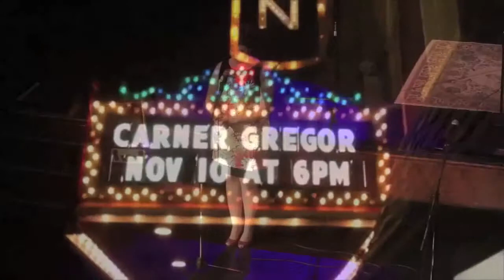Jayna Katz - Show Reel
Jayna Katz - Actress/Vocalist

Mezzo-Soprano

Performance Reel